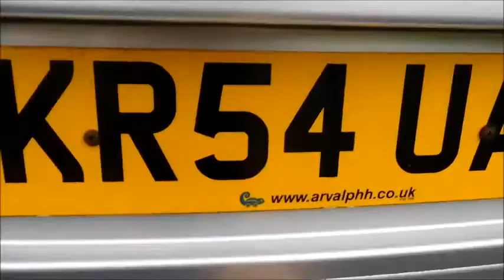Volkswagen Sharan Se Tdi 130